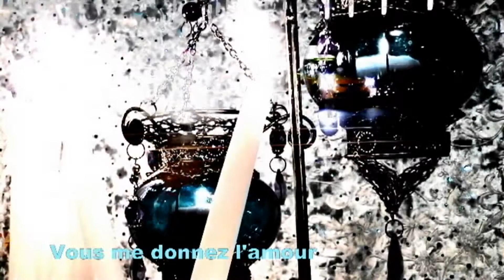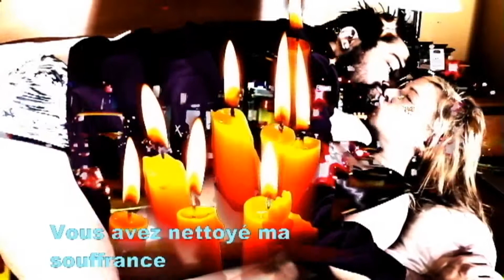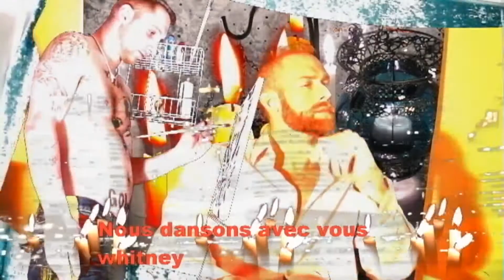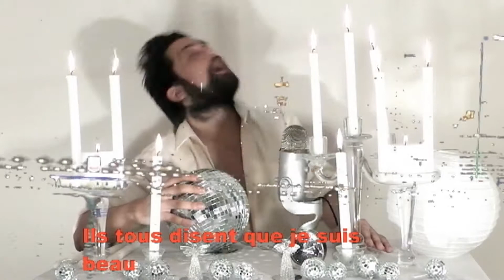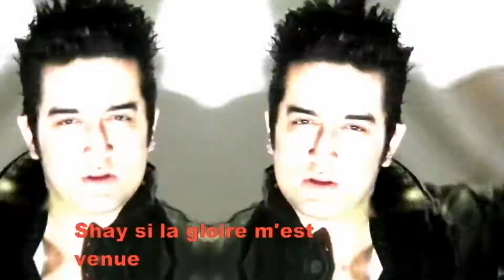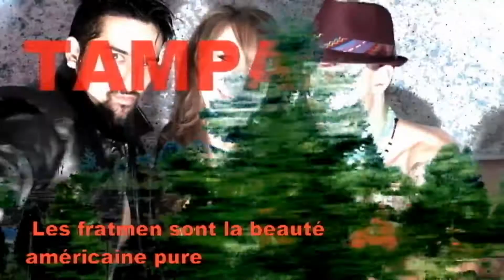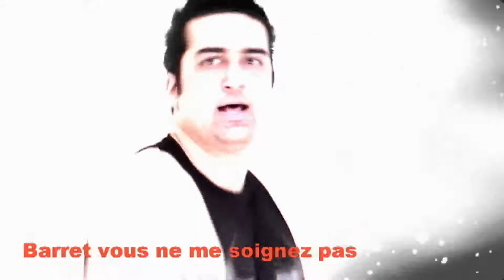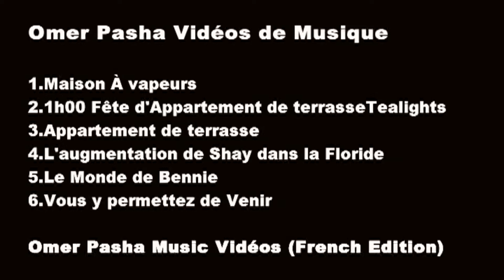Omer Pasha Vidéos de Musique (Programme de Vidéo de Musique de Télévision de Paris)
Omer Pasha Music Videos (French Edition)

This is a new compilation of Omer Pasha Music Videos made for French audiences. The French edition explores themes of sex, fashion, style, glamour, love, passion and spirituality. This new edition of Omer Pasha Music Videos is aimed for European French audiences. A compilation of 6 best music videos chosen from 200 music videos has helped to create an international appeal in short video program genre. All music videos have been produced in Vancouver, BC.  "Maison À vapeurs" is a thriller of love and passion in the city night life , a homage to the sexuality of James Dean and the loneliness of Marilyn Monroe. "1h00 Fête d'Appartement de terrasse Tealights" and "Appartement de terrasse" is  a celebration of lust ,glamour, bisexuality and party life, featuring notable gay porn star "Christopher Daniels" and actress model "Vandella Sonia." Vandella   glamourizes herself and poses in remembrance of Gia Marie Carangi. "L'augmentation de Shay dans la Floride" is homage to Florida based model Corey Cann aka Shay. Some aspects of the music video pays homage to Madonna's Vogue dance and music video.  "Le Monde de Bennie" is a tribute to reality star Barret from USA Cam Guys show in Arizona. The video features notable Vancouver actors "Brent Ray Fraser" and "Jenna Jream." The video is themed with city urban life, dance and fashion. "L'augmentation de Shay dans la Floride"  and "Le Monde de Bennie"  are also a tribute to the Fratmen from Fratpad. "Vous y permettez de Venir" is a musical about the coming of the Anti-Christ and Jesus. The music video is dedicated to the devil that challenges him to bring the New World Order closer, a crisis that will enable Christ to come back. Omer Pasha, plays as leading model in all the videos aswell as the lead singer.

This particular 30 minute TV Program By Omer Pasha has been compiled for Late Night TV Show in Paris.